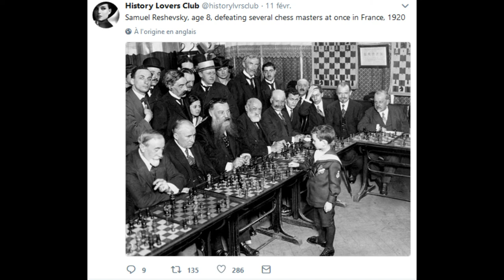Feu monsieur le Duc 2/2 - Paul Morand - Fin de siècle